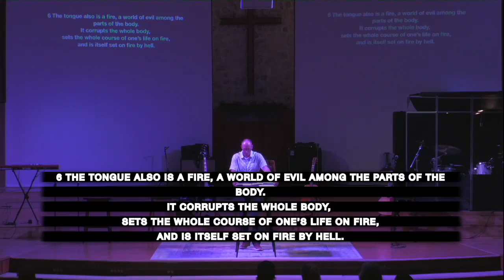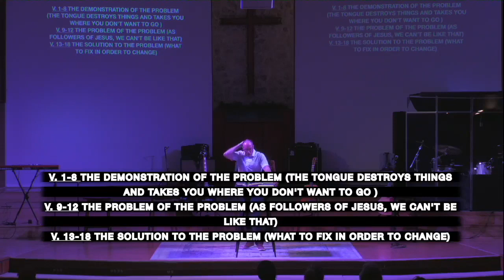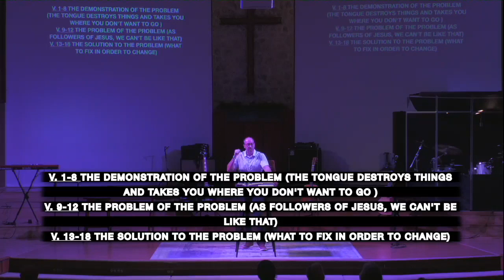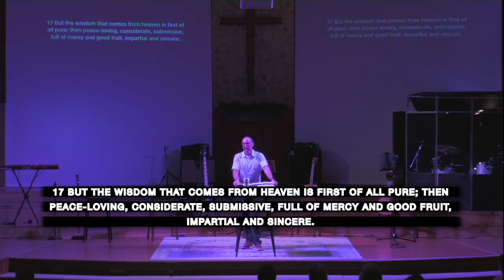Taming the Tongue: Heart Transplant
Words can be powerful and damaging, but it is the source of those words that is the true problem. Watch as Pastor Trevor Mann  teaches on the need for total heart transformation in the next installment of our  "Taming the Tongue" series.